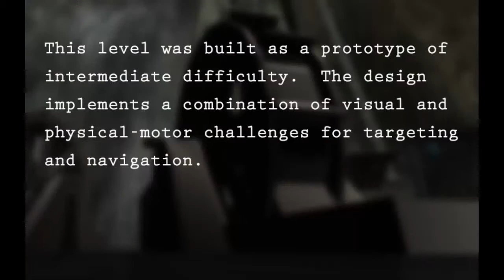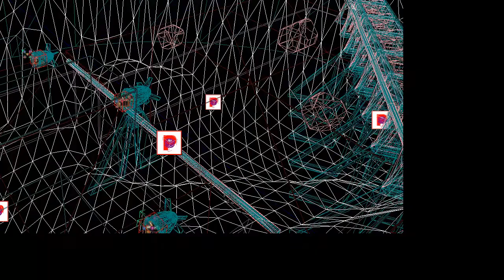Wind Water Windmills Amblyopia Level Design - Shaun Foster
3D Level Design by Prof. Shaun Foster of a research challenge level for Prof. Jessica Bayliss as part of a research study on Amblyopia.

This level was built as a prototype of intermediate difficulty.  The design
implements a combination of visual and physical-motor challenges for targeting and navigation.